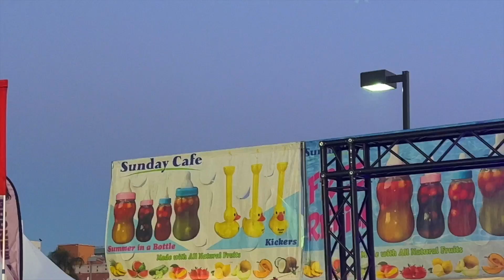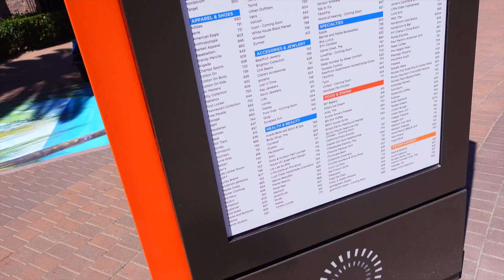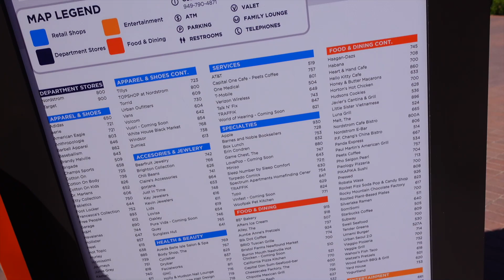как я взял перерыв от канала...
мы с вами catching up и тусим с Мариной и Димой!